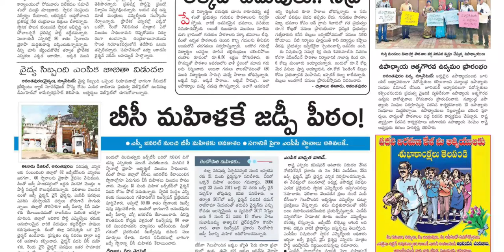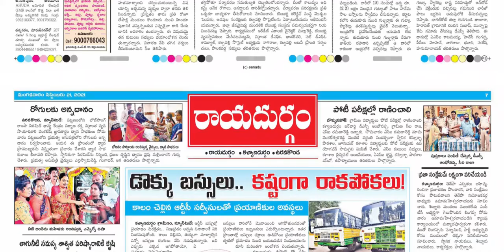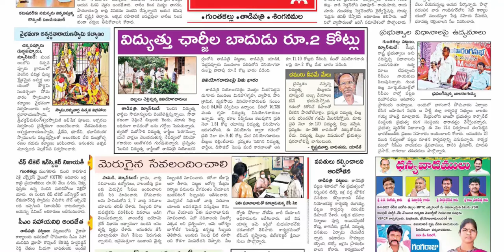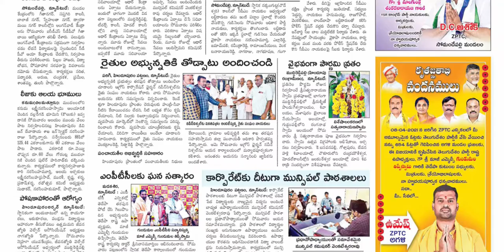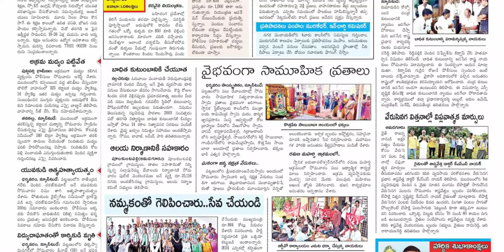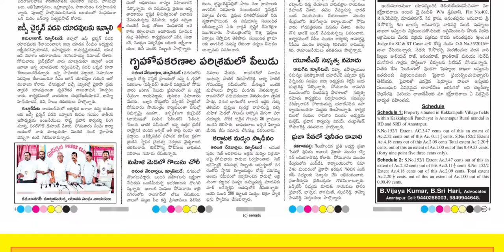EENADU ANANTHAPUR 21 SEPTEMBER 2021 TUESDAY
Telangana news
Ap news
Cricket news
Sports news
Cinema news
Bussines newspaper
Crime news
Chaduvu paper
Education newspaper
Eenadu antharyaami
Antharyami eenadu
Telugu antharyaami
Apprentice jobs
Vasundara paper
Eenadu vasundara
Eenadu karimnagar
Haaybujji paper
Prathiba
Eenadu pratibha newspaper
Prathiba paper
New intiatives by politicians
Telugu news
Gk questions